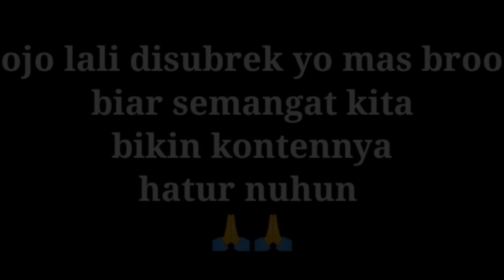Belut rowo gatel memang tiada tanding.. 🥶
Untuk video lainnya bisa chek di sini ya.. 😉👇👇

Note:"Video ini milik pribadi...‼️"

⚠️⚠️DILARANG KERAS ME REUPLOAD VIDEO TANPA  SEIZIN KAMI‼️⚠️

TAG;..